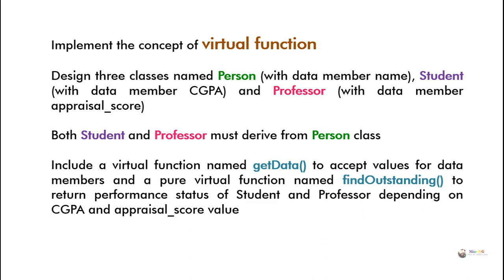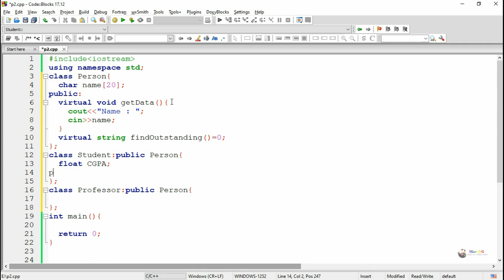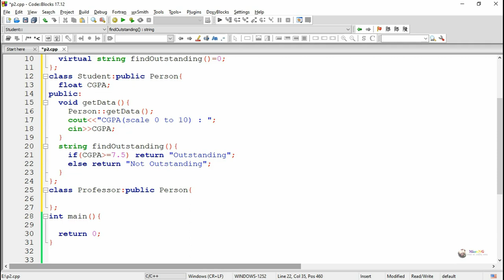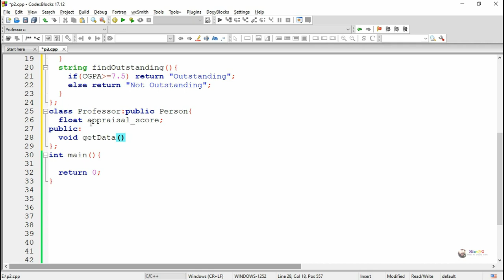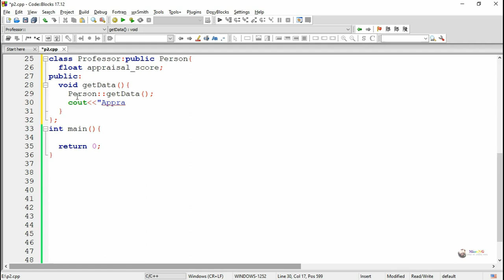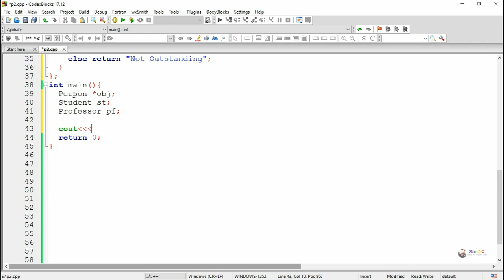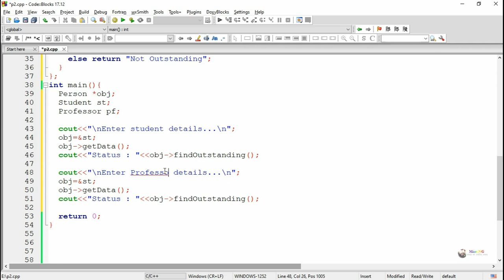C++ Program - virtual function in c++ | inheritance in c++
Implement the concept of virtual function

Design three classes named Person (with data member name), Student (with data member CGPA) and Professor (with data member appraisal_score).

Both Student and Professor must derive from Person class.
Include a virtual function named getData() to accept values for data members and a pure virtual function named findOutstanding() to return performance status of Student and Professor depending on CGPA and appraisal_score value.